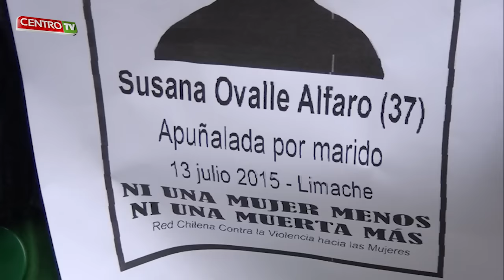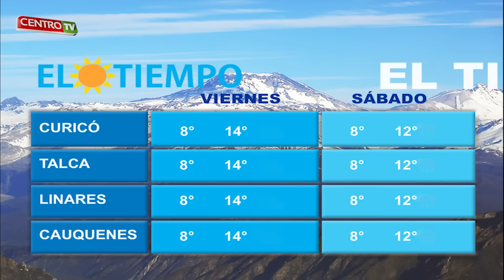CENTRO TV VIERNES 31 07 2015